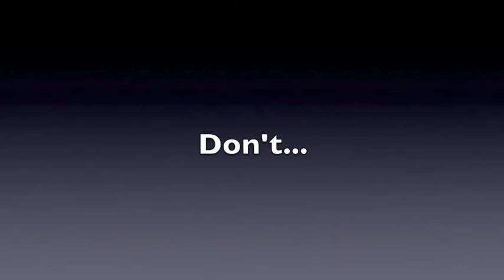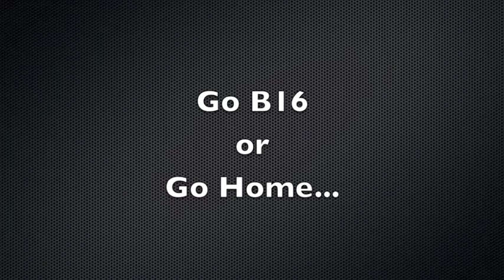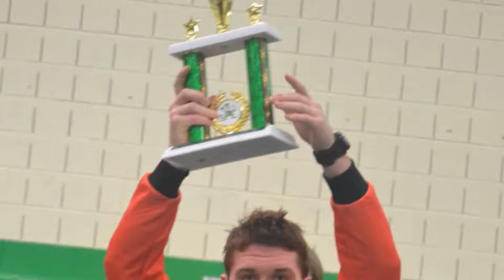Kewanee High School Class of 2016 Slideshow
This is the Senior Slideshow for the Class of 2016 presented at the Senior Assembly on May 13th, 2016.